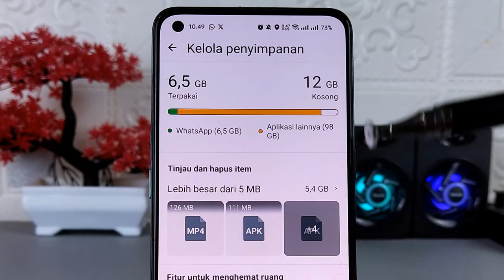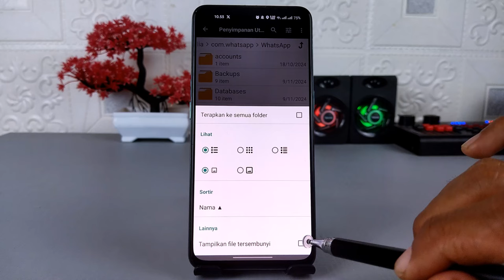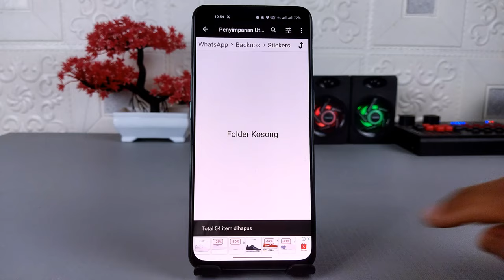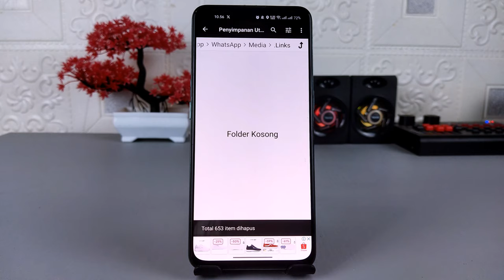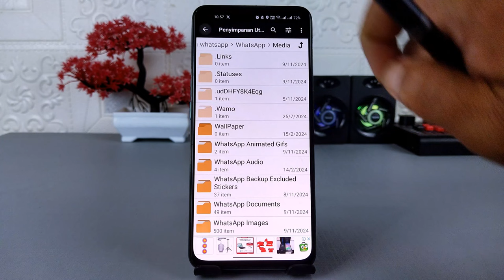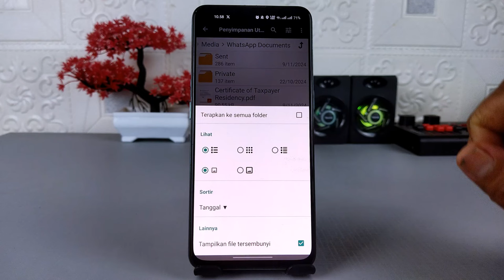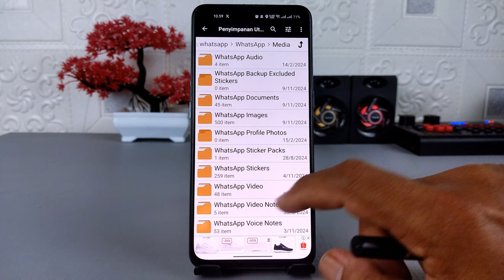Cara Hapus File Sampah Di WhatsApp Tanpa Kehilangan Data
Assalamualaikum apa kabar teman-teman semua, di video ini saya share ke kalian semua cara membersihkan file sampah di aplikasi WhatsApp tanpa kehilangan data.

Seiring bertambahnya intensitas dan juga waktu penggunaan aplikasi WhatsApp,maka dapat dipastikan data yang tersimpan di dalamnya akan semakin banyak, dan jika dibiarkan tentu saja akan menyita ruang penyimpanan yang ada di HP.

Kebanyakan dari kita malas membersihkan atau menghapus sebagian data di WhatsApp karena selain menyita waktu, juga khawatir data penting di dalamnya akan terhapus.
Nah jika kalian ingin membersihkan file sampah atau file yang sudah tidak digunakan di WhatsApp, maka kalian bisa melakukannya dengan mudah tanpa menggunakan aplikasi apapun.